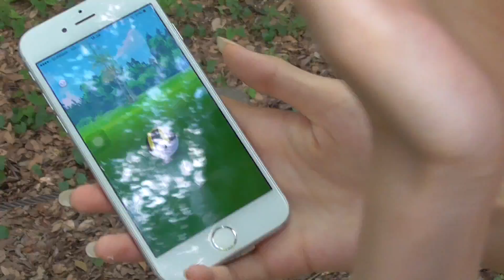【ポケモンGO】ヒトカゲの巣を検証！リザードンつくりたいin小山内裏公園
ポケモンGOのヒトカゲの巣！？小山内裏公園にリザードンを愛している（笑）友達のしおりちゃんと行ってきました。
検証の結果、ヒトカゲの巣なのか！？

これからもポケモンGOの検証動画や生放送で攻略情報の交換などもしていくのでよろしくです。

（何万人記念！という形で記念枠でコスプレしたりしてるので良ければ登録お願いします）

【LINE LIVE】
毎週日曜日21時から生放送しています。

検索窓に"まみちゃんといれるといますので友達になってください！